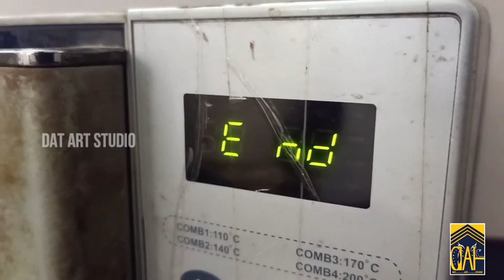DAT❗Food🍴🍕🍔 Art...... CHIRATTA PUTTU made in Micro oven @ 6 MIN 😳❗❗❗